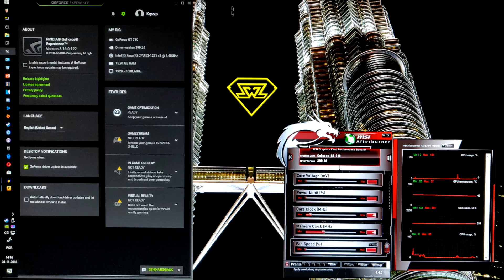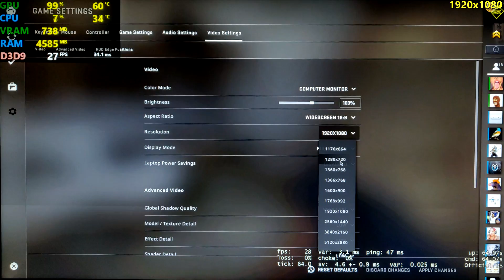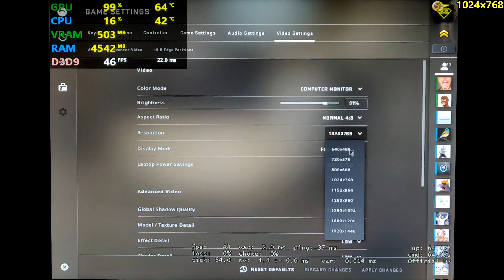GT 710 | CSGO - 1080p, 900p, 720p, 1024x768, 800x600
Counter strike GO tested on the GT 710!

⏱ Timestamps ⏱

◽️ 1920x1080: 0:10
◾️ 1600x900: 3:20
◽️ 1280x720: 6:27
◾️ 1024x768: 9:53
◽️ 800x600: 12:42

🔧SPECS🔧

◽️ Intel Xeon E3 - 1231v3 (i7 4770 without igpu)
◾️ Nvidia GeForce GT 710 2GB DDR3
◽️ Cooler Master Silencio 352

🎥 Recorded with smartphone camera for no FPS loss.